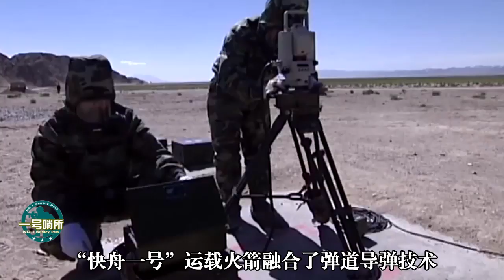打破记录！快舟一号融合弹道导弹技术！这是绝无仅有的！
新纪录，一天2发运载火箭，多技术世界领先，管中窥豹，中国导弹技术，可见一斑 我們的影片會遵循公平、尊重的原則，確保不會包含任何仇恨言論的元素。